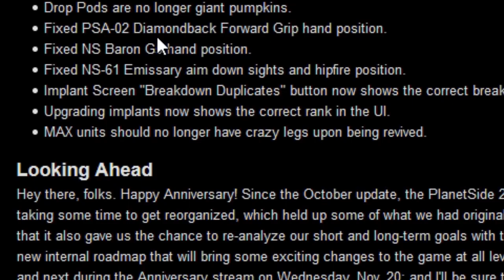The worst part about the anniversary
Wiggly max legs will forever be missed